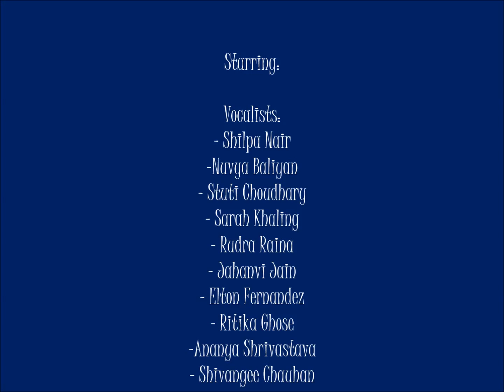Bro. Bergin 2014 - Mount St. Mary's School performance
This is Mount St. Mary's Western music choir A.K.A. "La Symphony" performing live at the  Bro. Bergin Inter School Music Competition 2014 held at Mount St. Mary's School, Delhi Cantt. This medley- a Capella wouldn't have been possible without the guidance of our AWESOME Western Music teacher Mr. Joshua Singh who directed and composed this performance of ours.

La Symphony comprises of :

VOCALISTS:
-Stuti (Class 9)
- Shilpa(Class 9)
-Nuvya (Class 9)
- Shivangee (class 9)
- Rudra (Class 12)
- Sarah (Class 6)
- Elton (Class 11)
- Ritika (Class 9)
- Jahanvi ( Class 10)
- Ananya(Class 9)

KEYBOARDISTS:

-John (Class 10)
-Elton (Class 11)

We are very grateful to our school for giving us this oppurtunity :)
 **we're gonna continue to rock the stage every-time we're on!!! **